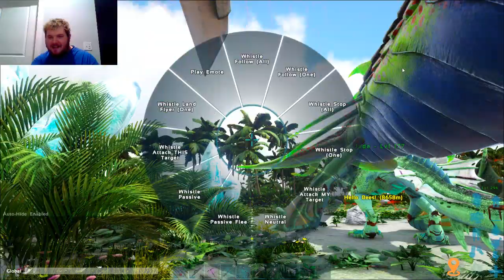Ark Survival Evolved Episode 30 My Dreams